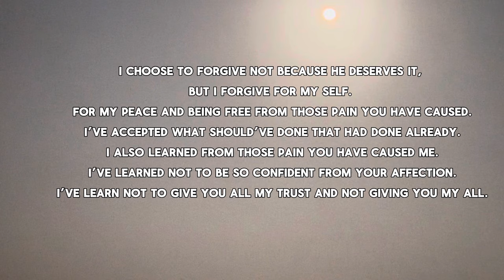🇵🇭❤️‍🩹🇵🇰; LOVE IS SWEETER THE SECOND TIME AROUND || Mommy Fatty Vlog